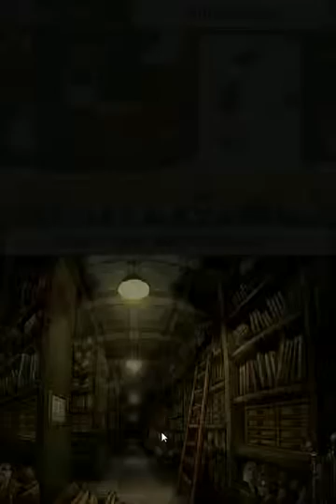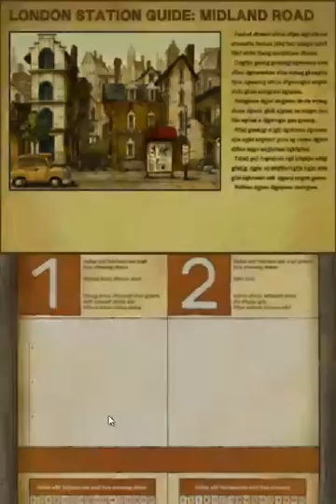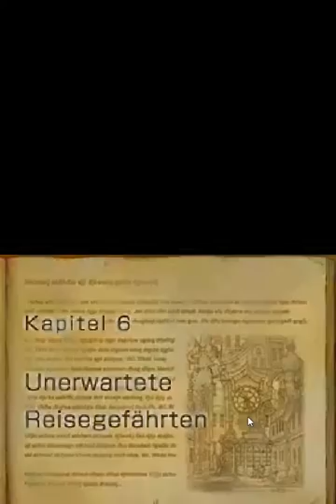Lets Play Professor Layton und die verlorene Zukunft Teil 16